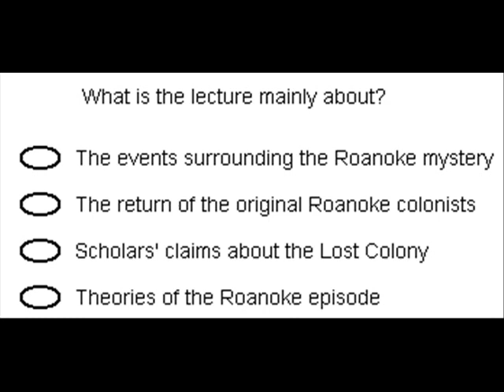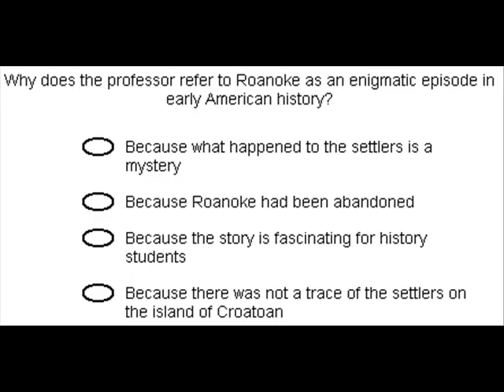TOEFL Listening Practice - Lecture 3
ANSWERS (below)

1. a
2. c & d
3. d
4. were found dead, returned to England, disappeared
5. a